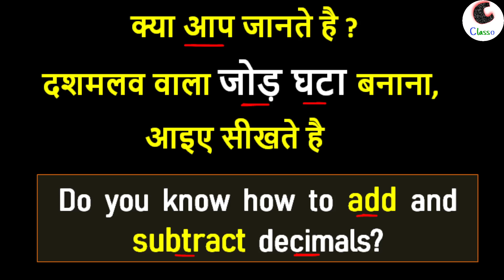दशमलव वाला जोड़ घटा बनाना आइए सीखते है, How to Add and Subtract Decimals in Hindi || Classo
Hi Everyone,
                     In this video we will How to Add and Subtract Decimals in Hindi || Classo

          Team "Classo"